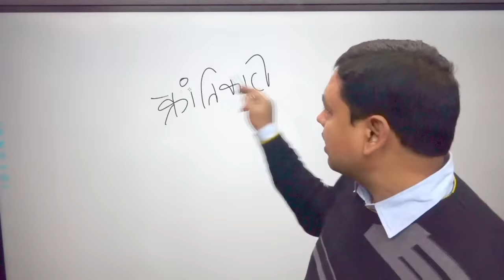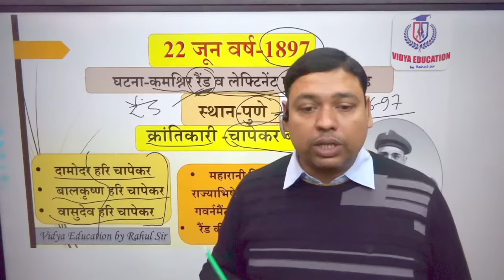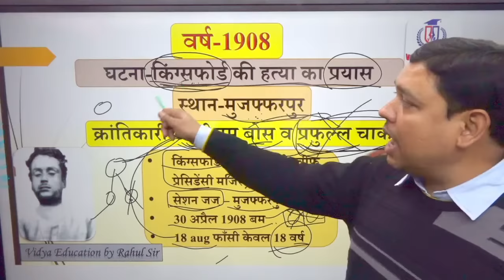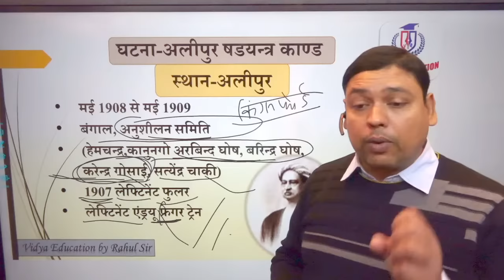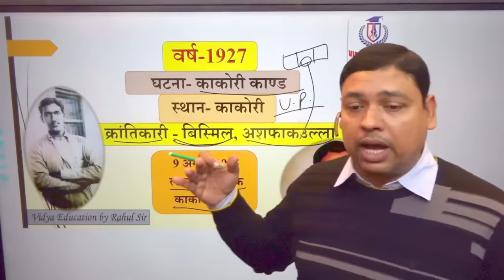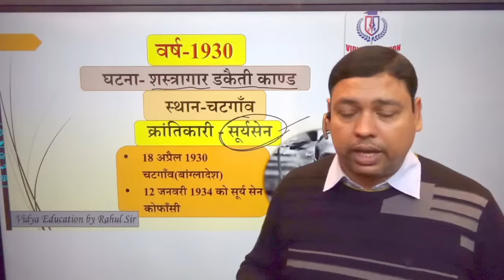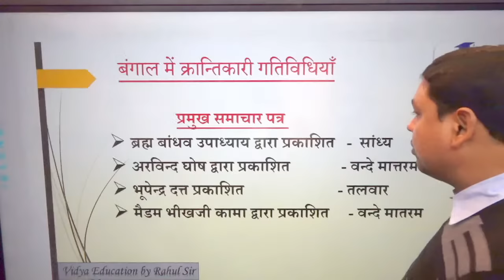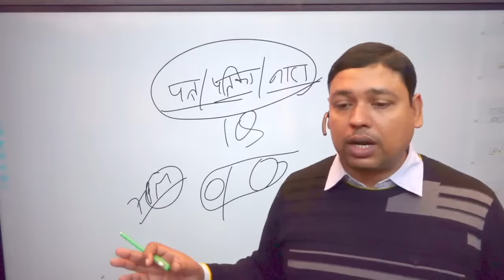MODERN_HISTORY || क्रान्तिकारी आंदोलन || BPSC | DAROGA | RAILWAY || BY RAHUL SIR